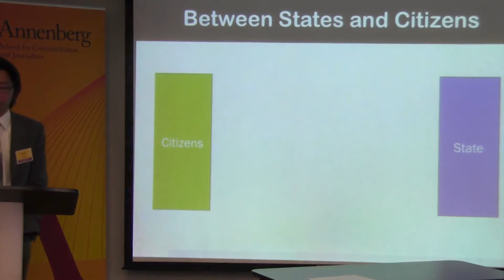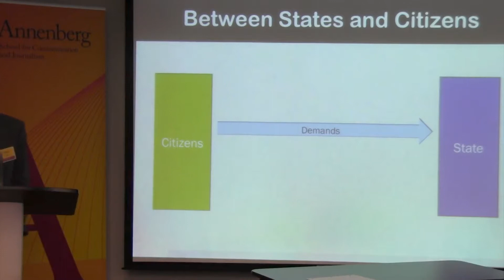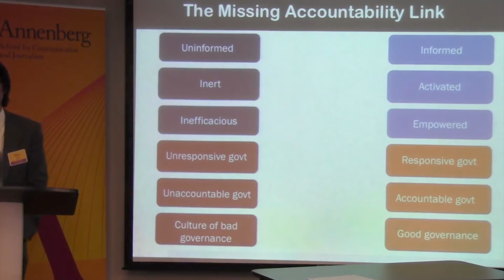Taeku Lee - Activated Public Opinion